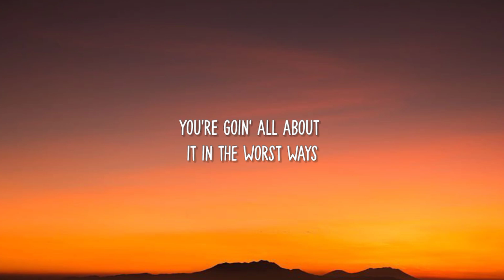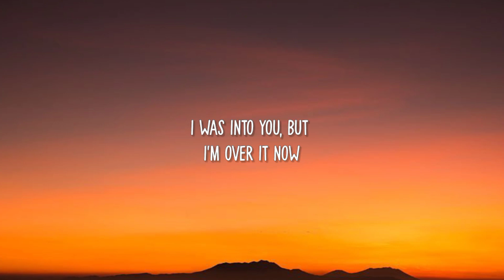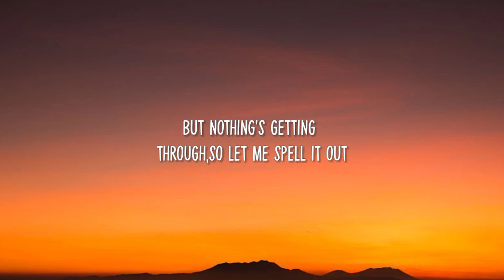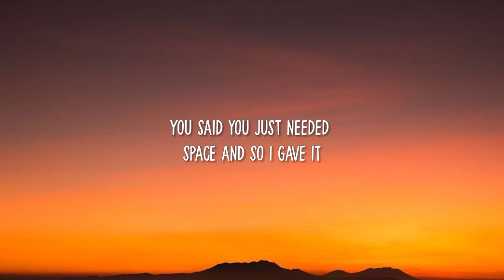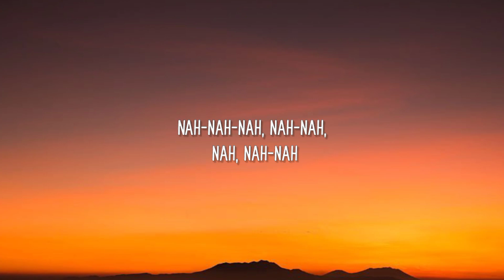GAYLE - ​abcdefu (Lyrics)